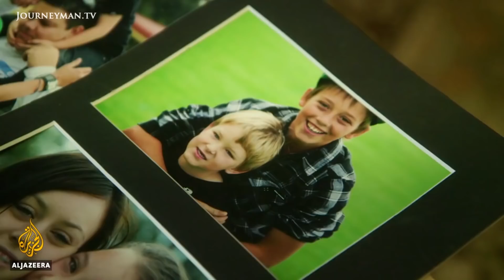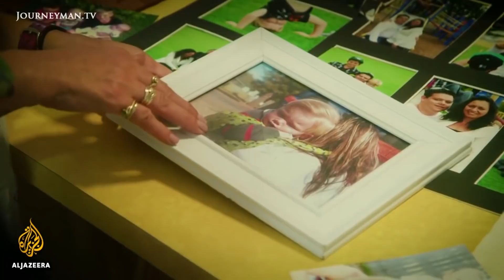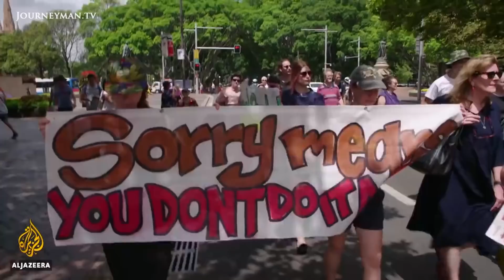Australia's New Stolen Generation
Australia's New Stolen Generation: Ten years ago, Australia’s Prime Minister apologised to a stolen generation of indigenous people for policies that removed them from their families. But today, even more indigenous children are being removed.

Australia has a dark history of forcibly removing indigenous children from their homes, placing them in institutions. Even today, indigenous children are ten times more likely to be placed in out of home care than non-indigenous children. For Helen Eason, founder of the nationwide organisation Grandmothers Against Removals, the removal of aboriginal children from their families has sinister echos of the Stolen Generations of the twentieth century. She has been fighting for over a decade to stop removals. “We’re fighting for our babies that you still got out there. No more. We’re not going nowhere. And we are going to bring your system down. They are our babies.” Yet for Jacinta Price, an aboriginal Alice Springs Councillor, the removals reflect the high levels of drug addiction and child abuse in aboriginal communities. "There’s no point saying we’re creating another stolen generation...We’ve got the highest numbers of family violence. We’ve got the highest rates of um you know child neglect and abuse. And and this is why our children are being removed."

Al Jazeera – Ref. 7341